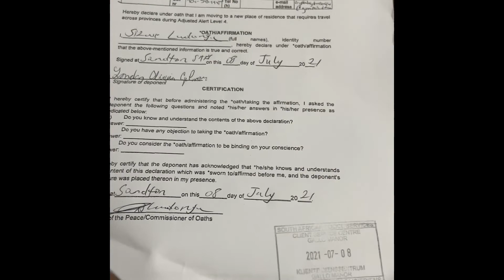Buying warm clothes, More Ribs, and at the Police Station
Y’all it is sooo cold! We needed emergency warm clothes!!! I am cooking more ribs, the ones from last night was a hit! I had to go to the Police Department to get paperwork for our road trip!😝✌🏿